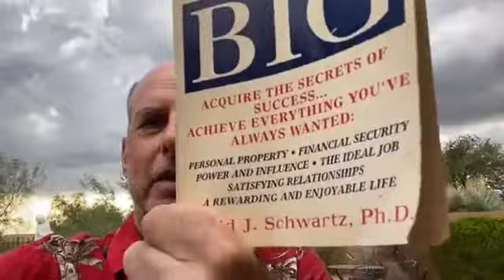The Likeability Factor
It is usually the first thing mentioned, and the most important factor, to determine a person’s success.